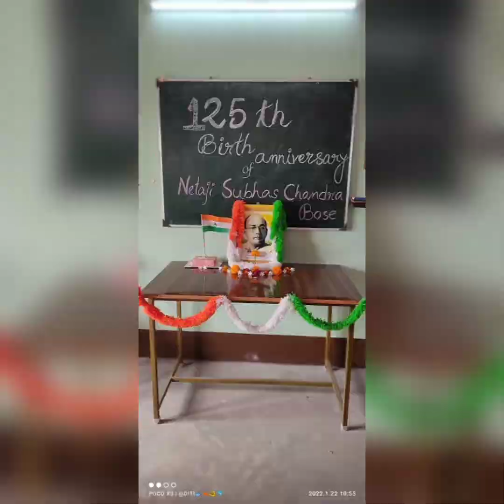paying tributes to our greatest leader 🙏🙏🙏🙏🙏🙏🙏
. “We should have but one desire today - the desire to die so that India may live - the desire to face a martyr’s death, so that the path to freedom may be paved with the martyr’s blood.”